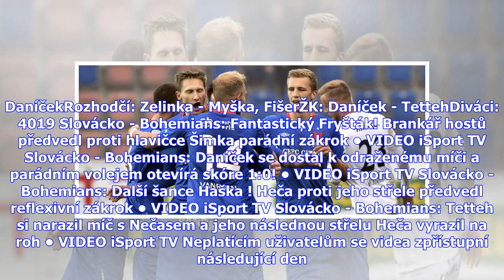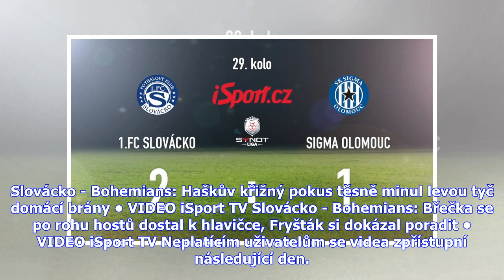Rozbíjející se zprávy | CELÝ SESTŘIH: Slovácko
Domácí: Heča – Juroška, Šimko, Břečka, Divíšek – Janošek, V. Daníček (C) – Navrátil (90. Jakub Rezek), Sadílek (62. Machalík), Petr (70. Kubala) – Zajíc. Hosté: Fryšták – M. Dostál, Šmíd, Hůlka, Kocić – Jindřišek (C), M. Hašek – Reiter, Mašek (59. Tetteh), Bartek (73. Záviška) – Nečas (82. Dias). Náhradníci Domácí: Machalík, Vasiljev, Rezek, Havlík, Daněk, Krejčí, Kubala Hosté: Záviška, Švec, Dias, Tetteh, Krch, Bederka, Bárta Karty Domácí: V. Daníček Hosté: Tetteh Rozhodčí M. Zelinka – M. Myška...